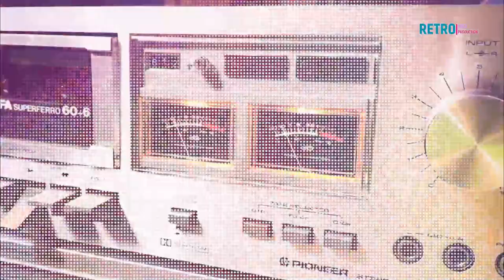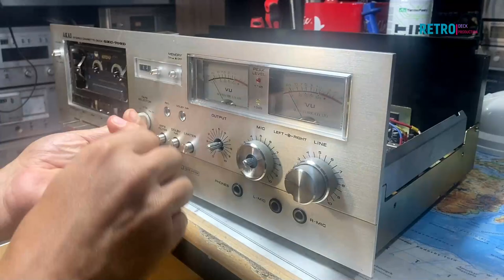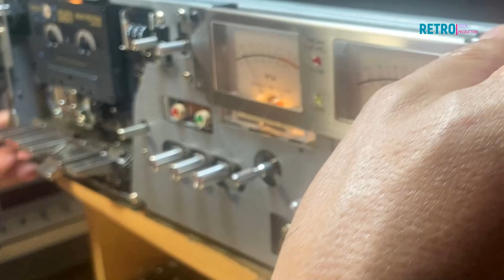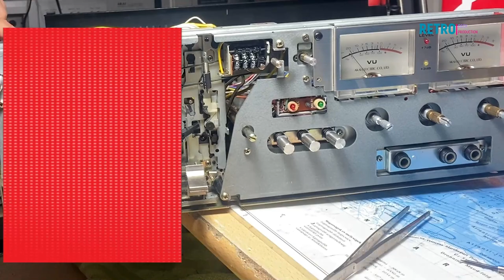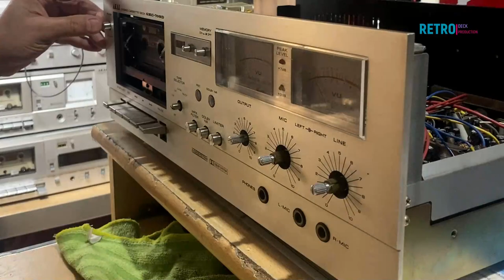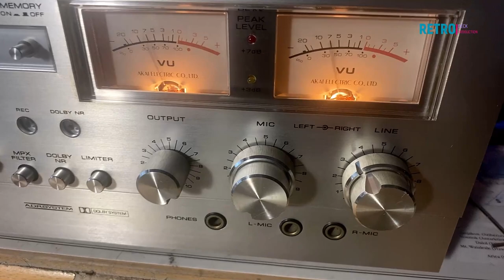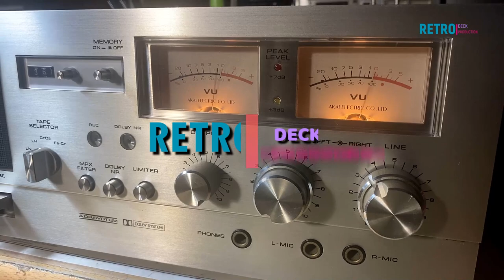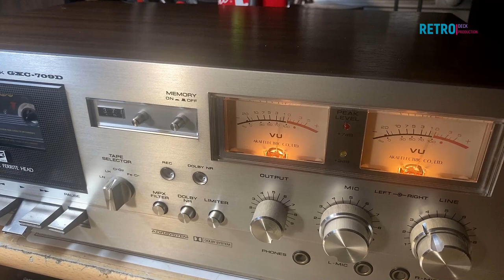AKAI GXC-709D cassette deck - simple belt replacement